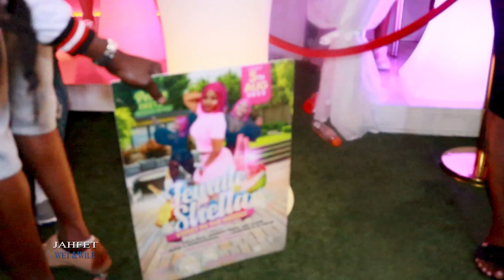jahfet and firends wet & wild 31 7 22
SREGGAETOPSHOTS WHERE HITS ARE PLAY AND STAR ARE MADE